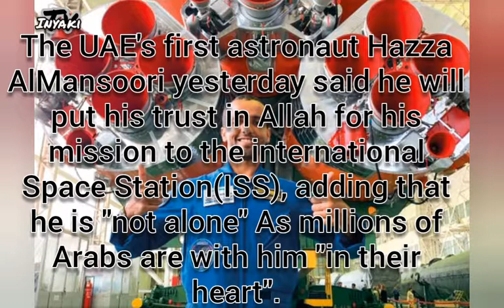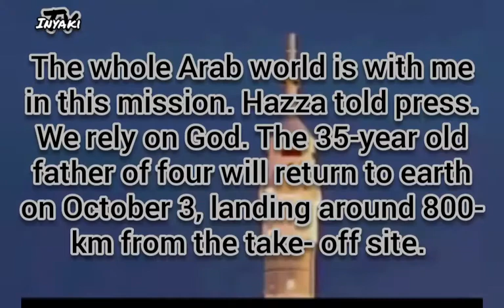UAE First Astronaut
Hello Everyone i'am Paul, Welcome to inyakiTV  Channel..

I'm one of the fun of Hazza Al Mansouri and i'm glad that he did it well
good luck for the next UAE Astronaut.

I'm Really Greatful to you for your time.
Beautiful message/comments.